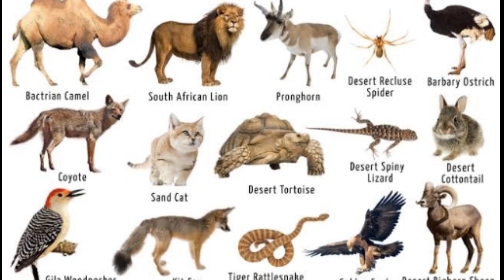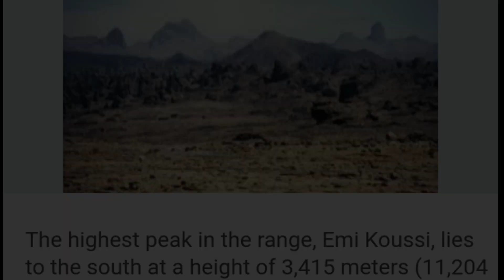The Sahara || A short Journey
a short description of biggest hot largest desert of the world TheSahara.